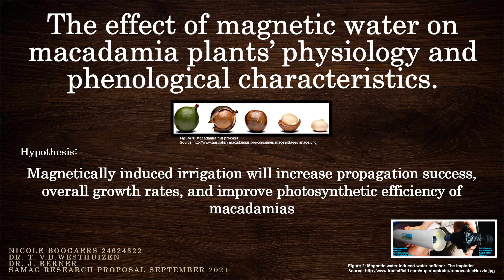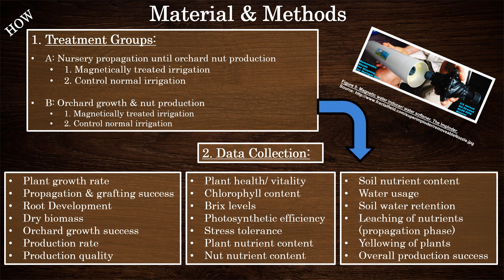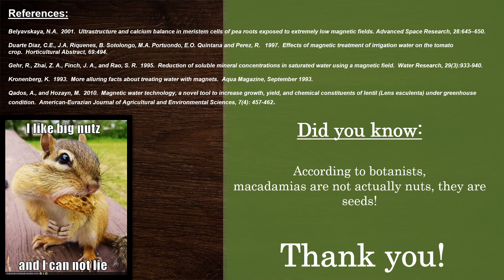The effect of Fractal Water on macadamia plants’ physiology and phenological characteristics.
Fractal Water Vortex Magnetic System treated water vs. untreated water, You can SEE the difference. Special thank you to Nicole Boogaers

By Nicole Boogaers

Hypothesis:

Magnetically induced irrigation will increase propagation success, overall growth rates, and improve photosynthetic efficiency of macadamias

Problem Identification

Macadamia industry in South Africa is growing
Trees take 5-6 years before economically viable harvest
Macadamia growth rate = slow
2 year waiting list for propagated trees from nurseries
Increased use of fertilizer in the macadamia industry
Yellowing of tress due to lack of micro-nutrient uptake
South Africa’s water scarcity and macadamia’s large amount of water use for irrigation

We would like healthier, faster growing plants, producing nuts quicker with less fertilizer and water usage
Sustainable farming is the future!

Pilot study performed in 2015 ion germination rates – results proved an increase in germination
2016 improved study in greenhouse- results proved faster growth and stronger root systems
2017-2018 large scale nursery study- results proved increased propagation rate, success & plant health

Magnetic field applied to water causes:

More stable molecular structure
Ability to form H-bonds = enhanced (0.34%)
Hydration shell formed
Hydrate layers & films are loosened
Enables coagulation & coalescence
More nutrients per water molecule
Water binds better to nutrients in soil leading to increased balanced nutrient uptake in plants
Less water needed per plant due to increased water retention in soil
Imploder water magnetising machine is low maintenance & installation cost
Improve sustainable farming in South Africa!